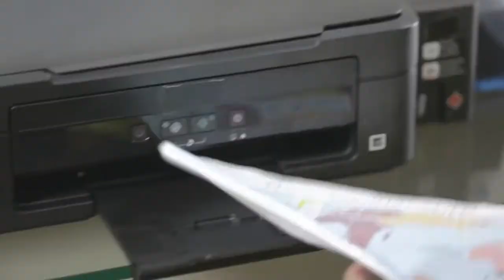Beware Ink Tanks - School Project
When you factor in all of these problems, you'll soon realise it adds up to a lot of additional costs and risks. Therefore, ink tanks end up being a lousy idea. (Based on internal HP investigations, completed July 2013.)